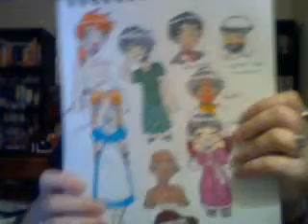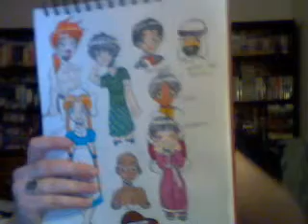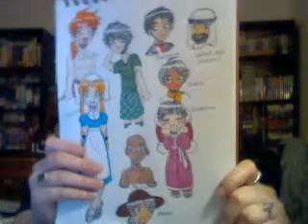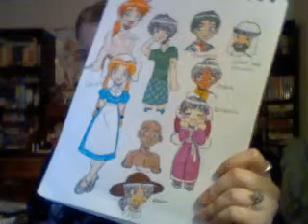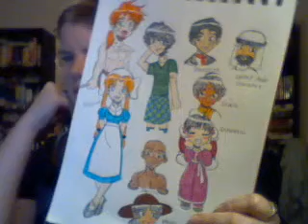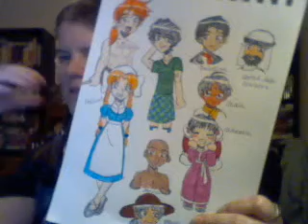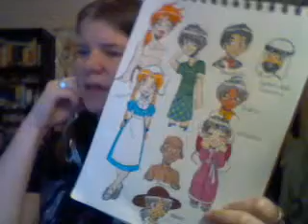Hetalia Countries Not Depicted In the Anime...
And strangely enough, having drawn Mr. India, I just learned that yesterday was India's Republic Day !   I love my India !  :) Out of all the characters I drew though, I would have to say I am partial to Scotland and Ireland since I have heritage from both countries.  So sue me.  I also became a little emotional about Palestine because I deeply miss my beautiful friend from there.  I love him dearly and I am hoping I have the chance to hug him in reality and thank him for helping me become the person I am today.